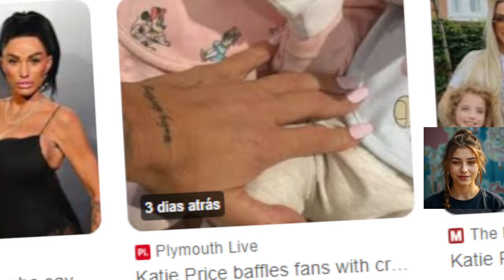👻 Katie price stunts fans cuddles newborn son after shocking twin announcement katie price recently